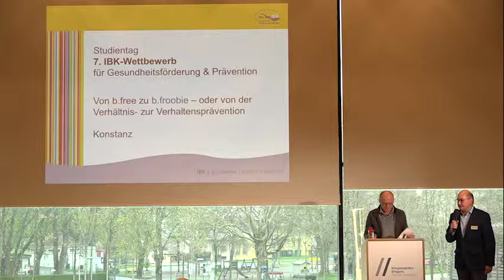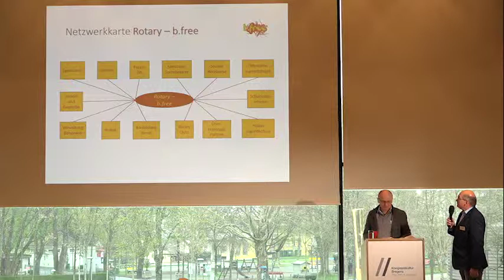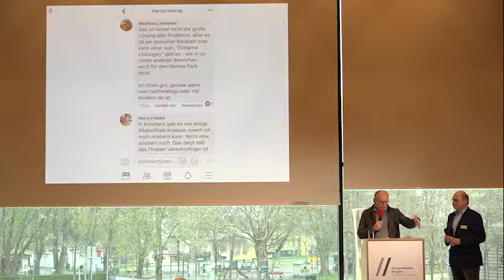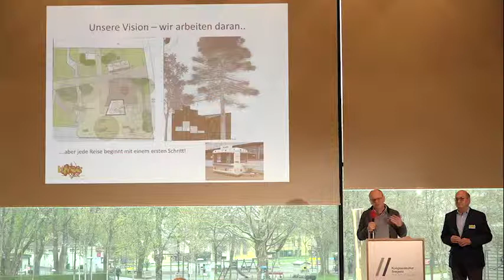Von b.free zu b.froobie – oder von der Verhaltensprävention zur Verhältnisprävention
Bereits seit 2005 besteht das Projekt ‚b.free‘ gegen den Alkoholmissbrauch bei ­Kindern und Jugendlichen im Landkreis Konstanz, das von der Rotary b.free UG betrieben wird. Gemeinsam mit dem Start-up ‚froobie‘ wurde 2018 ‚b.froobie‘ ins Leben gerufen. Der malerische Herosé-Park in Konstanz drohte zu einem Hotspot für ­Party- und Alkoholexzesse zu mutieren. Nach Verhandlungen mit den Verantwortlichen konnte hier ein mobiler Kiosk aufgestellt werden, an dem täglich regionale, trendige und alkoholfreie Produkte verkauft werden – unter anderem das Eis am Stiel ‚froobie‘. Damit konnten wieder Familien, ältere Menschen und Erholungssuchende in den Park gelockt werden.

Rotary b.free UG, Konstanz, Baden-Württemberg (D)
PechaKucha im Rahmen des IBK-Studientags für Gesundheitsförderung und Prävention am 10. April 2019